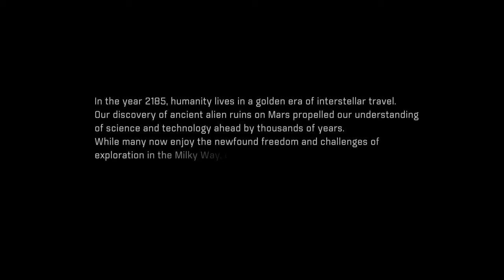Mass Effect™: Andromeda (Awake)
Mass Effect™: Andromeda